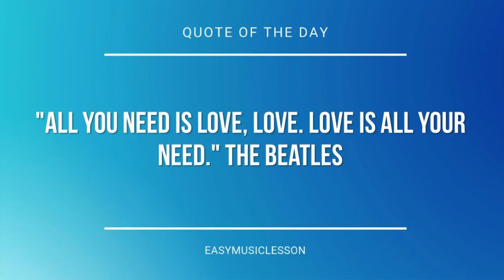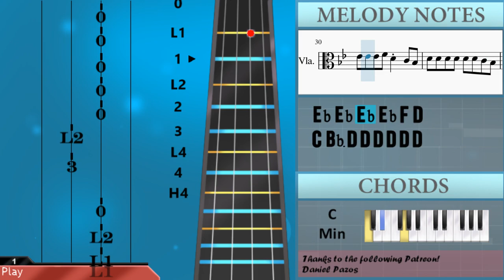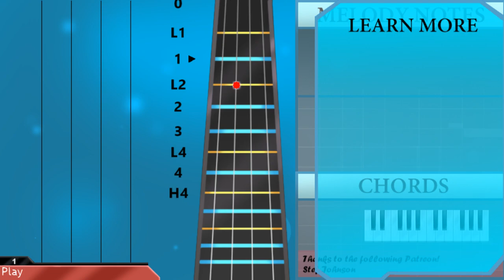How to play Campfire Song (Spongebob) by Dan Povenmire on Viola (Tutorial)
The easiest way to learn how to play Campfire Song (Spongebob) by Dan Povenmire on the viola. It's a viola tutorial for Campfire Song (Spongebob) by Dan Povenmire.

EasyViolaLesson teaches you to play the your favorite instrument, through easy and simple animation so that you too can learn how to play Campfire Song (Spongebob) by Dan Povenmire on the viola easily. A viola tutorial with visual animation graphic.

Chords of Viola arrangement:
Bb Maj   C Min   Bb Maj   Bb Maj   C Min   Bb Maj   Bb Maj
C Min   Bb Maj   C Maj   F Maj   Bb Maj   C Min   Bb Maj   Bb Maj
C Min   Bb Maj   Bb Maj   C Min   Bb Maj   C Maj   F Maj   Bb Maj
C Min   Bb Maj   Bb Maj   C Min   Bb Maj   Bb Maj   C Min   Bb Maj
C Min   F Maj   Bb Maj   Bb Maj   Eb Maj   E Dim   Bb Maj   F Maj
Bb Maj

Melody notes of Viola:
F3 D4 D4 D4 D4 D4
C4 C4 Bb3
C4 Bb3   Bb3 G3 Bb3
Bb3   F3
Bb3 F3 G3 F3
C4   F3
G3     A3
D4 D4 D4
D4 D4 D4 C4 Bb3 C4 Bb3
Bb3 G3 Bb3 F4 F4
F4 F4 F4 F4 F4 Eb4 Eb4
Eb4 Eb4 F4 D4 C4 Bb3 D4
D4 D4 D4 D4 D4 C4 Bb3
C4 Bb3 Bb3 G3 Bb3 F3 G3 F3
D4 C4 Bb3 D4 C4
Bb3 C4
D4 D4 D4 D4 D4 D4 C4
Bb3 C4 Bb3 Bb3 G3 Bb3
F4 F4 F4 F4 F4 F4 F4
Eb4 Eb4 Eb4 Eb4 F4 D4
C4 Bb3 D4 D4 D4 D4 D4 D4
C4 Bb3 C4 Bb3 Bb3 G3 Bb3 F4
F4 G4
G4 G4 A4 G4 F4
F4 F4
G4 F4 G4 Bb4
Bb3
A3 Bb3